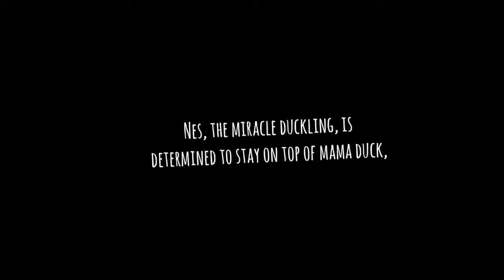Nes tries to stay on top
Fighting a steep slope Nes the miracle duckling, is determined to join his/her siblings o  top of "Mama Duck"

Nes appeared to be dead in the shell for several days before being helped to hatch. Nes was spotted moving, just barely, after I had presumed that Nes was dead in shell.

However Nes was only just moving, was breech, and also in an abnormal position, and could not pip the membrane or the shell. I had to open the egg right up, including the membrane, and did so only because I was sure the duckling was going to die anyway. Nes was wet from amniotic fluid which the  kept hardening around his or her little body, concreting the duckling in, so I had to pick it off.

To my surprise Nes survived to hatch.  However after hatching Nes appeared to have neurological problems, was very weak and hardly moving and couldn't open his/her eyes.

Nes finally turned the corner, after I took him /her out of the incubator for a cuddle and broke more rules on hatching, by cuddling Nes in bed and falling asleep together. After some human contact, a weak duckling who could not even lie down without falling on his/her side and back, whose eyes wouldn't open, who was not moving or crying, started to peep, then move, the  opened his or her eyes, sat up  walked, and is now a bundle of energy.

Nes stopped moving for 3 days, the started to move after his due date, was upside down, in the wrong body position, couldn't break the membrane let alone the shell.  It took me over 24 hrs to get Nes's head clear, then another day to get Nes out of the shell, and another day after that before I had any confidence Nes might live.